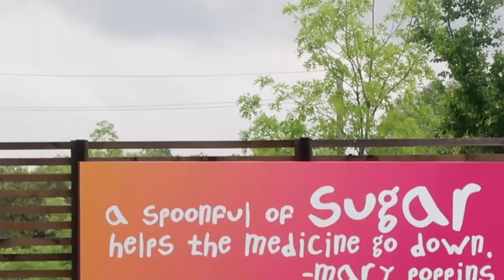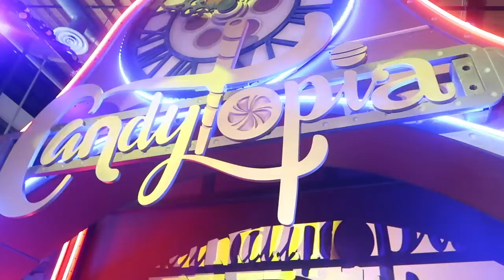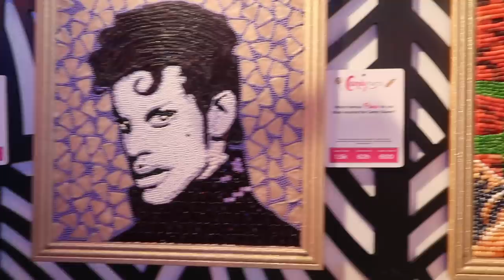FOLLOW US TO CANDYTOPIA!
We had a blast at Candytopia in Dallas, TX!

All mail & packages send to:

3044 Old Denton Rd. STE 111-117